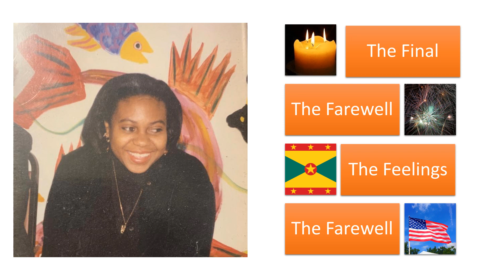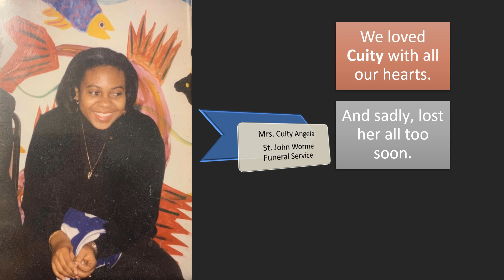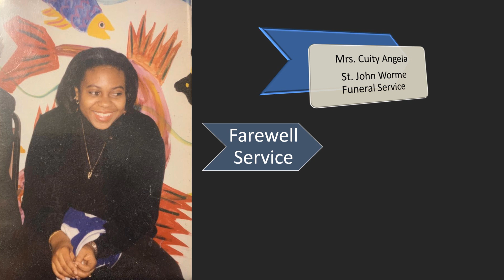Cuity Angela St John Worme from Grand Anse Housing Scheme 2023